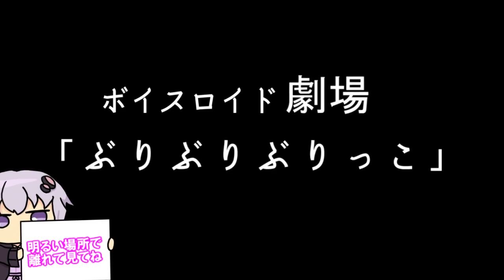【ゆかり先生劇場】ショートコント『ぶりぶりぶりっこ』（VOICEROID劇場）